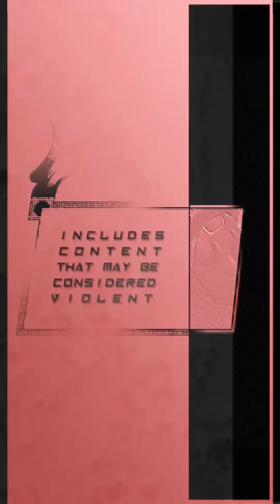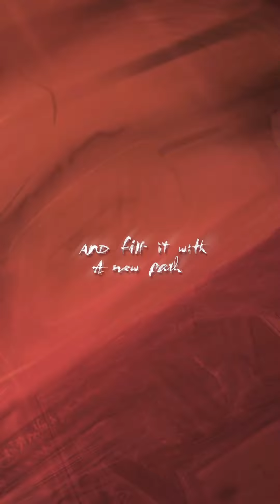QYARIA [teaser]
"Qyaria" is an indie game consisting of elements of turn-based strategy and first person action, featuring dialogue-heavy mechanics and card-based system to control the main character's physics, abilities and surrounding environment. It is an experimental project meant to be played in vertical widescreen with gameplay features crafted for this mode. Horizontal screen support, however, is also included. The game is developed on a classic Doom source port GZDoom, and is graphically inspired by the late 90's low-q visual aesthetics.

This is a project I've been working for some time. For life reasons, it's currently on hold, and I decided to reveal it with a somewhat presentation. Some textures are placeholders.